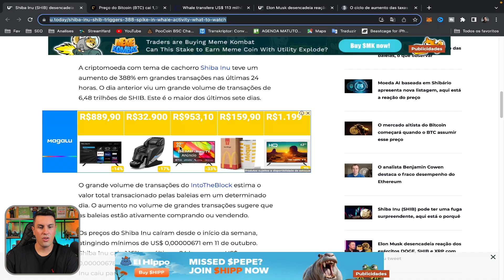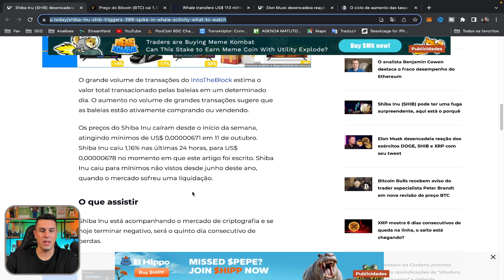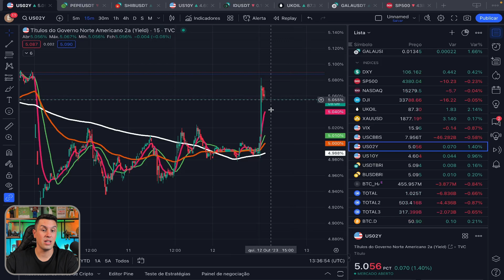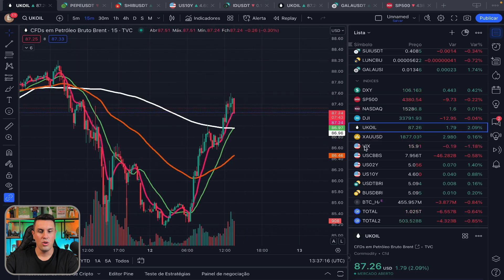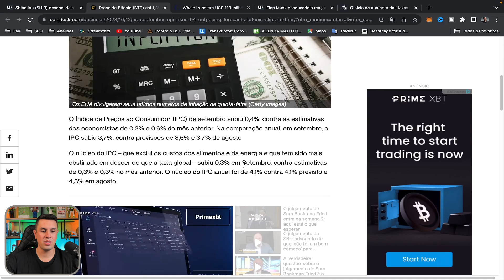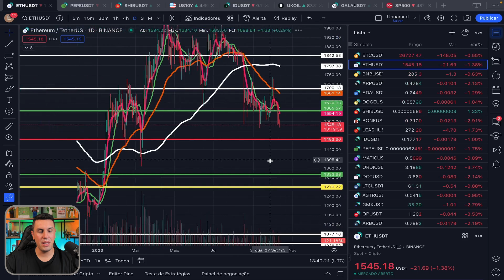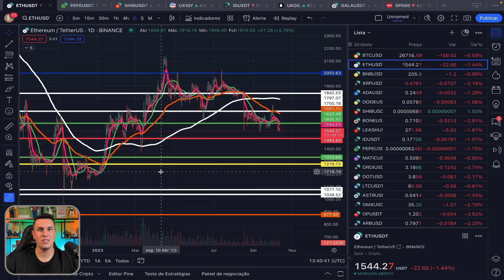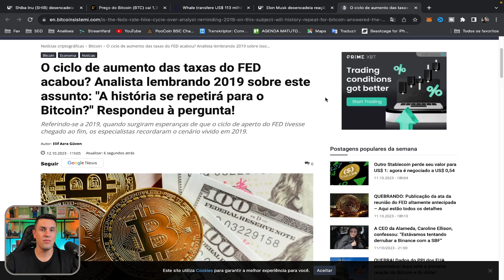SHIBA INU $1.00 MERCADO CRIPTO EM BAIXA - FED VAI AUMENTAR AS TAXAS DE JUROS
O que é Shibarium
Shibarium embarca em se tornar um poderoso blockchain de Camada 2 e uma evolução de transição para o Ecossistema Shiba. A camada 2 da Shibarium é uma blockchain coletiva que dimensiona e convida soluções, inovação e segurança para o Espaço Financeiro Descentralizado.

Este blockchain (L2) é executado em cima do blockchain Ethereum, que os tokens do ecossistema SHIB (SHIB, LEASH & BONE) utilizam. Um blockchain de Camada 2 oferece os benefícios de escalabilidade, tempos de transação mais rápidos, taxas mais baixas e uma estrutura de desenvolvimento expandida.

Shibarium para revolucionar o ecossistema Shiba e o espaço criptográfico
No verão de 2021, era comum o custo do gás para adoção de criptomoedas ou NFTs, na rede ERC, ser extremamente alto. Muitas vezes, adicionar uma taxa extra de $ 50 a $ 100 em cima de uma compra fracionária de $ 15, tornando-a impraticável e irreal para as transações diárias.

Então, como removemos a barreira de entrada para as pequenas transações que ocorrem no dia-a-dia? Em blockchains L2 como Shibarium, as transações ocorrem “fora da cadeia”, o que significa que as transações ocorrem fora da blockchain da Camada 1 (Ethereum) e são comunicadas de volta. Permitir que o blockchain L2 faça a maior parte do trabalho de processamento alivia a largura de banda, o que resulta em custos mais baixos (taxas de gás) e tempo de processamento para os usuários finais.

SHIBA INU SHIBARIUM CADA DIA MAIS PROXIMO - BALEIAS DE SHIBA INU JÁ ESTÃO COMPRANDO

▲▲ ▲ MUITO IMPORTANTE ▲ ▲ ▲